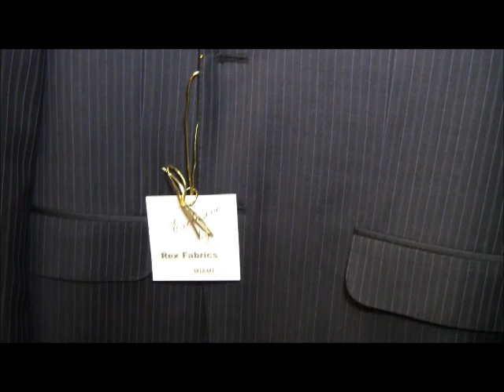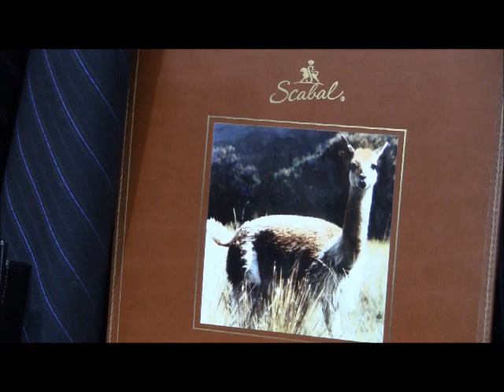Men's Fabrics in Miami FL. Custom Suits for Men in Miami FL. Fashions & Wardrobe Accessories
We offer Fabrics that some of the top Designers use in the Haute Couture Fashion Collections. Rex Fabrics also offers Tailoring services, Decorative Services for Interior Design and amazing Bridal Selection. We encourage you to visit us in person for the full Rex Fabrics experience. Our professional staff looks forward to helping you look your best.

In this video, we showcase the Men's department at Rex Fabrics. We have miles and miles of fabrics from Scabal, Dormeuil, Loro Piana, Holland & Sherry and many many more. We carry men's belts, unique cuff links and buttons, pocket squares, ties and shirts.

We carry exclusive, top-of-the-line fabrics for those with discriminating taste. Our tailors can create bespoke suits out of any fabric you see in this video.

Remember, fashion starts at Rex Fabrics.